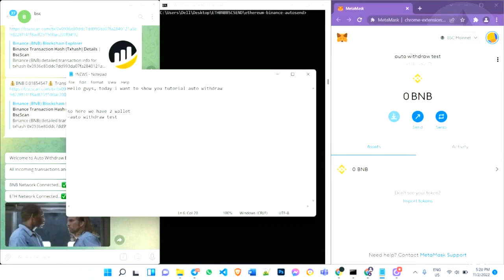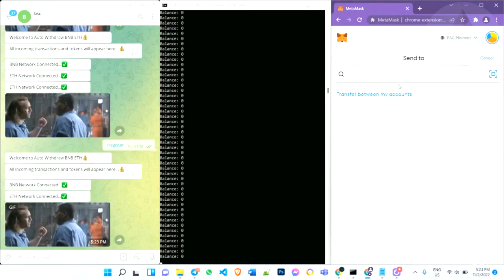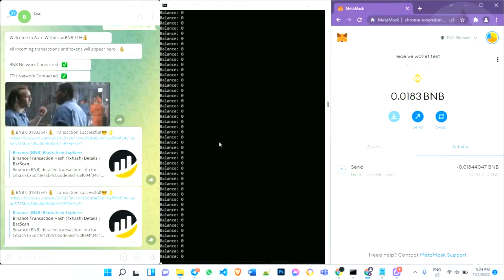eth bot metamask